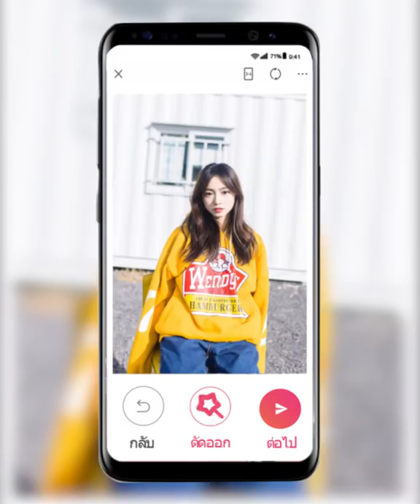sticker lemon camera